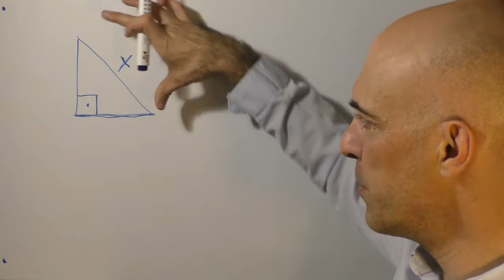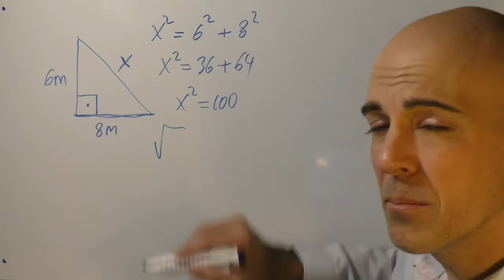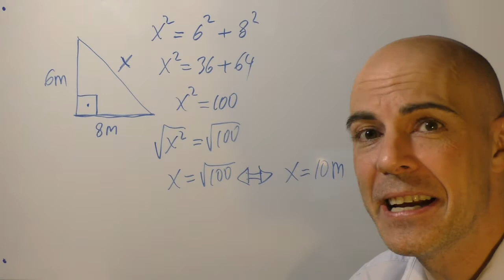▷ Calcular la hipotenusa en un triángulo rectángulo conociendo los catetos. Teorema de Pitágoras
En este vídeo puedes ver cómo calcular la hipotenusa de un triángulo rectángulo paso a paso conociendo los catetos.